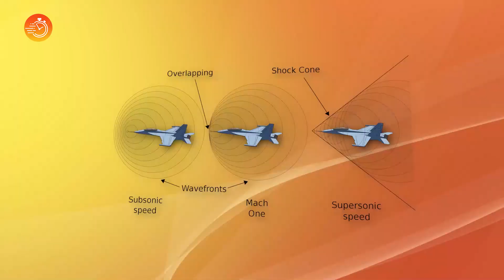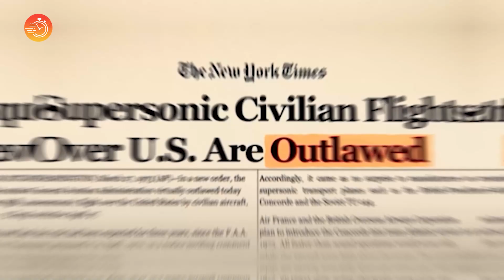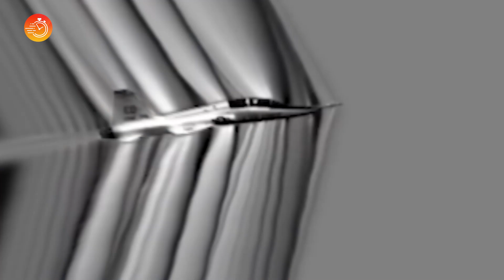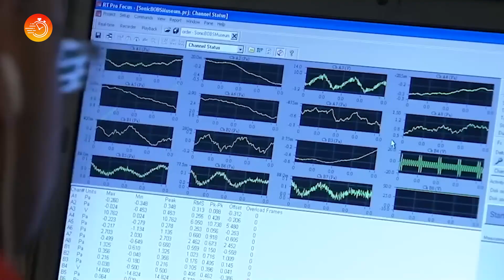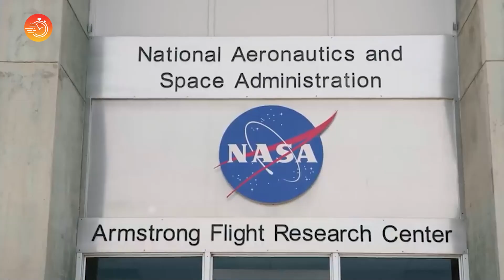NASA's Supersonic X59 is Different Than CONCORDE: They solved it!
In this video, we will talk about how NASA's new X59 Quiet supersonic aircraft is revolutionizing the future of travel! With its advanced technology and design, this aircraft is set to bring back supersonic flights without the loud noise. We also cover why Concorde was discontinued and how this new aircraft is going to reach supersonic speed without a sonic boom. If you are curious to know more, watch this video to learn more about the X59 and its potential impact on air travel.

Welcome to EXPRESS EDUTAINMENT. In this channel, we tell stories and cover interesting facts about Technology, Science and History explained in 10 minutes.

🟠EXPRESS EDUTAINMENT🟠 - where Education meets Entertainment in 10 minutes